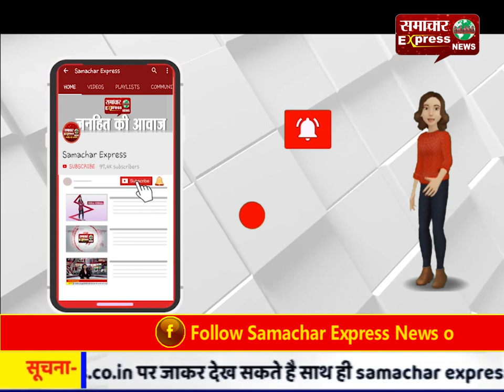मंदसौर में पंजाब के दो कुख्यात बदमाश गिरफ्तार